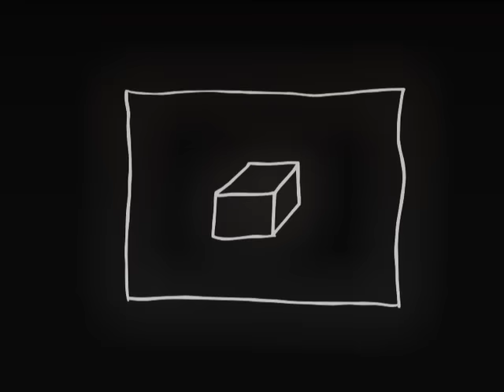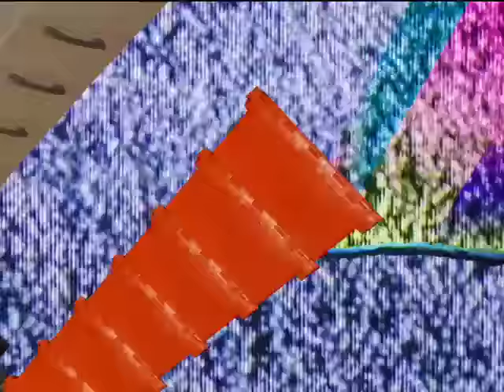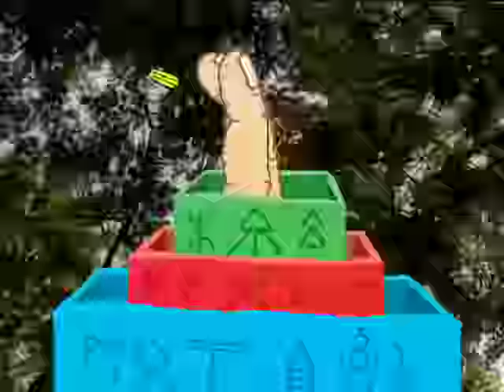The Knife - Like A Pen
Official video for 'Like A Pen'' by The Knife, taken from the album 'Silent Shout'.
Video directed by Andreas Nilsson.

Long time collaborator and art director of The Knife's audiovisual show Andreas Nilsson, makes his fourth video for the band.